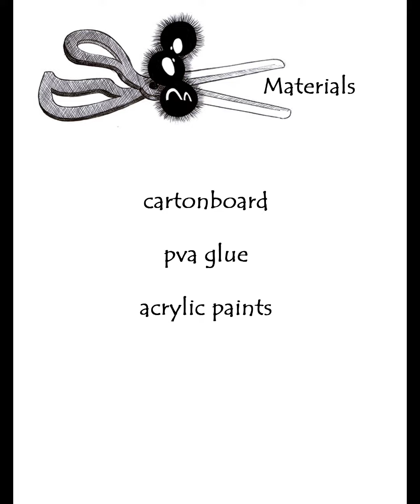Miniature - 1st doll house, Exterior DIY 2023 6/6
⭐ Materials used : PVA glue, MDF 3mm, cartonboard 1+2mm, acrylic paints, thick foil, wooden sticks